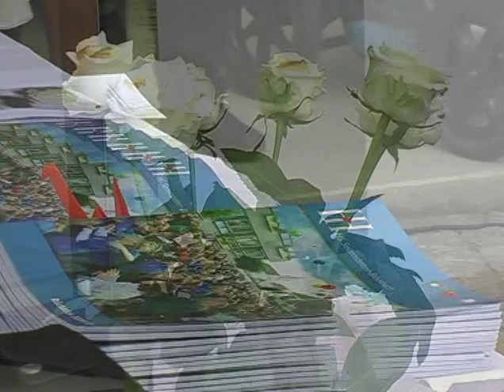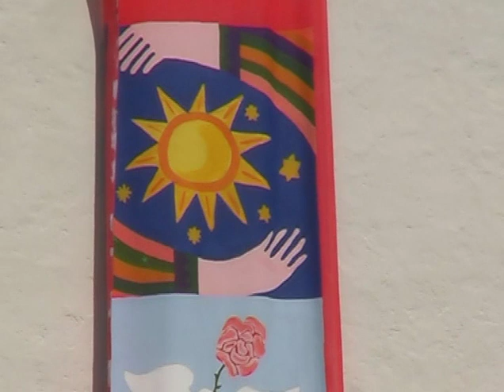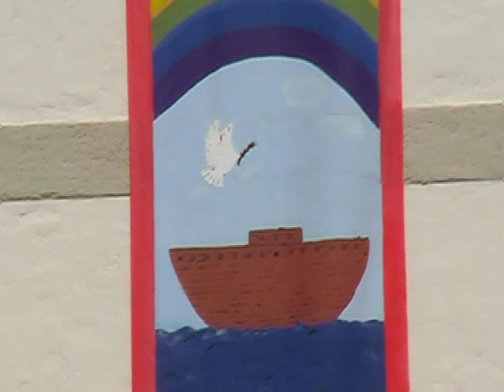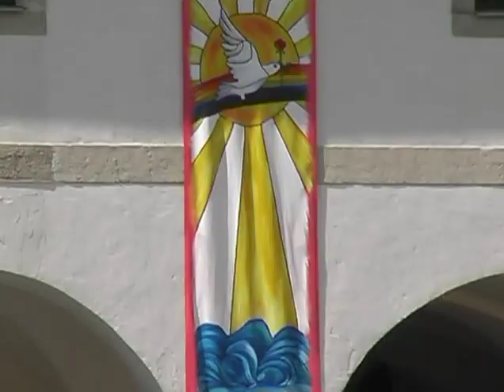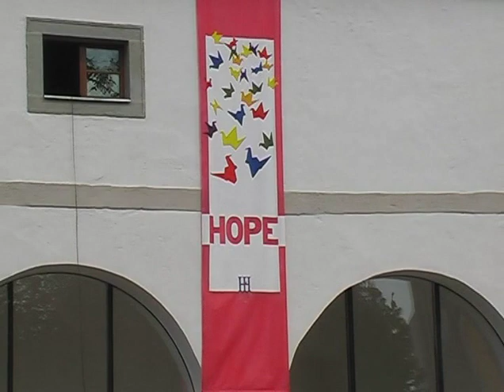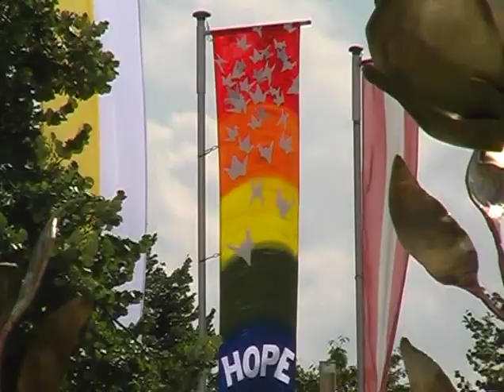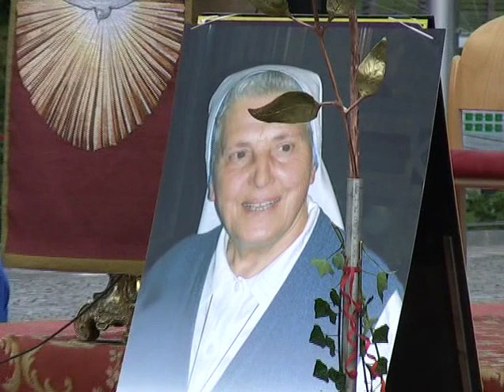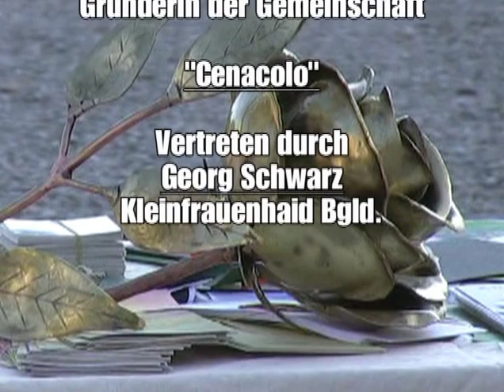Friedensrose Waldhausen 2010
Sie sehen das Video der Feierlichkeiten der Europäischen Friedensrose Waldhausen aus dem Jahr 2010. Für mehr Informationen zum Wirken der Friedensorganisation besuchen Sie bitte unsere Webseite